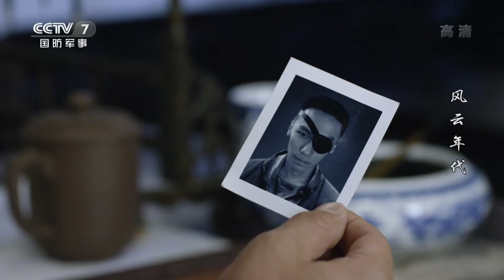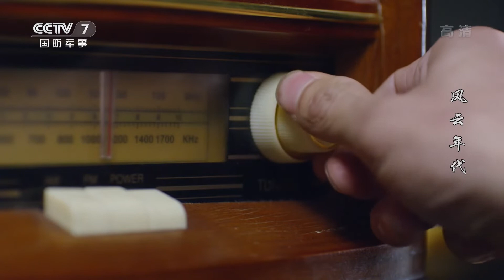[Eng Sub] Age of Change EP.06 Tsuji sends assassins to Zhou's and Liang Tian gets shot